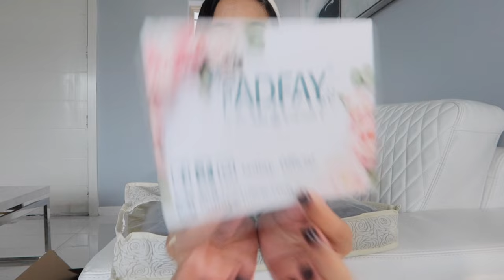NEW BEDSPREAD FADFAY| MINI VLOG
NEW FADFAY BEDSPREAD MINI VLOG